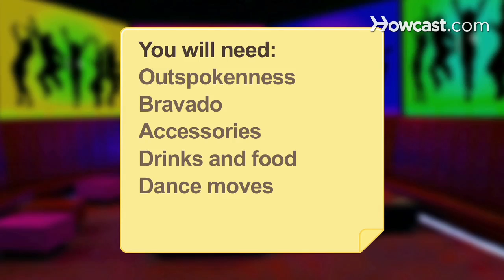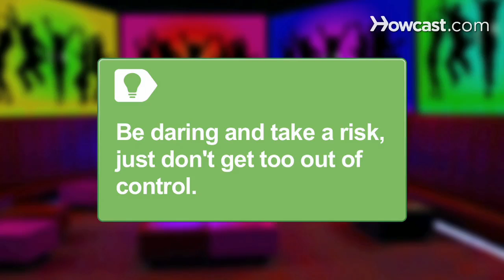How to Distinguish Yourself from the Other Guys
If you've always wanted to be the real McCoy in a room full of clones, this guide will help you set yourself apart from the pack with a few simple changes.

Step 1: Voice likes and dislikes
Voice your likes and dislikes and don't always follow the crowd, just be prepared to explain why without being rude or brash.

Step 2: Add accessories
Check out a thrift, charity, or vintage clothing store to find unusual accessories, such as a jacket, belt, hat or other interesting item.

Step 3: Order something unique
Order unique or sophisticated-sounding drinks at bars and restaurants, and splurge on decadent desserts or entrees.

Step 4: Let yourself shine
Shine at the club by dancing in an unusual way, or picking a strange karaoke song and rocking it harder than anyone else.

Tip
Be daring and take a risk, just don't get too out of control and offend someone.

Step 5: Know unusual trivia
Pick up a deck of trivia cards or go online and learn interesting facts that you can bring up in conversation.

Tip
Pick a rare field of study or an uncommon class at school or at college to separate yourself.

Step 6: Be kind and courteous
Be kind and courteous, always, even when you're trying to be eccentric and don't use alcohol as a way to break free.

Dolly the sheep became the first cloned animal in 1996. Since then, scientists have cloned mice, cows, pigs, monkeys, cats, and mules.